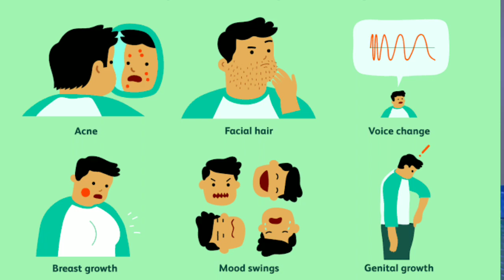How I Increase my Height After 18 | height kaise badhaye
Keywords - - - -
height increase
hight ke liye exercise
height badhane ka tarika
increase height
hight badaune tarika
hight kaise badhai
height
long looks height gain capsules review
how to increase height for boys
height growth
height growth exercise
height increase exercise for boys
हाइट कैसे बढ़ाए
apni height kaise badhaye
height exercise
hight badhane ke tarike
how to increase your height
height badhane ke liye kya karna chahie
how to height increase
how to increase height after 18
lambai badhane ke tarike
hite kaise badhaye
how to grow height
increase height exercise
how increase height
complan for height growth
height increase exercise for girls
height long tips
height transformation
height kaise badhaye 18 ke baad
height increase food
hight increase
height badhane ke liye kya karen
lambai badhane ka tarika
height kaise badhaye 100 working
exercise to increase height
lambai kaise badhaen
how to increase height after 20 for men
mabrem height increasing oil
18 ke baad height kaise badhaye
height increase after 25 in hindi
hight badhane ke liye kya karen